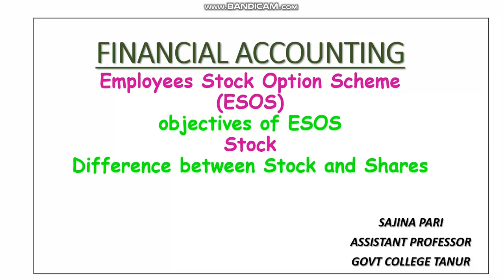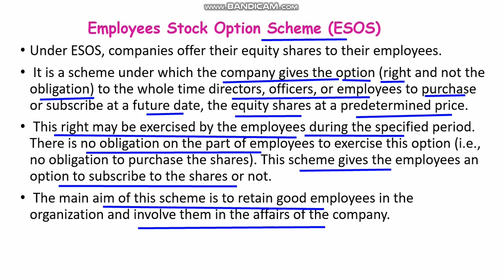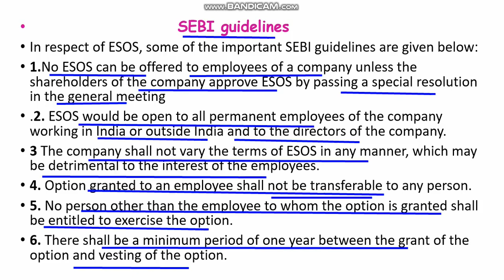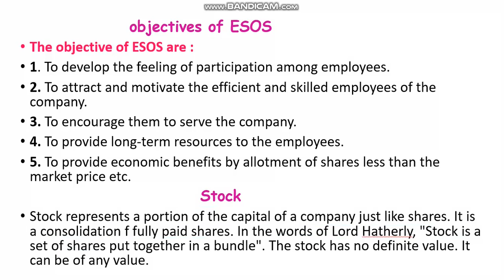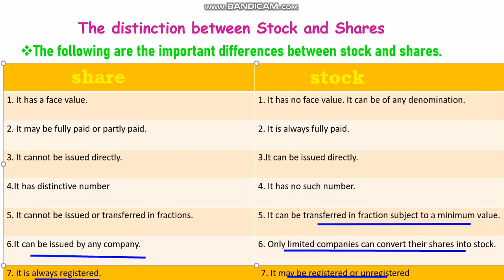CHAPTER 2 /Employees stock option scheme / ESOS Stock /FINANCIAL ACCOUNTING /part 3/Bcom/Malayalam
FINANCIAL  ACCOUNTING
FINANCIAL ACCOUNTING
CHAPTER 2 VIDEO 3
Employees stock option scheme
Difference between ESOS and  Stock
MALAYALAM
BCOM
SAJINA
SAJNA PARIS CLASSROOM
sajna paris classroom
commerce class
commerce class
Arive
nilav